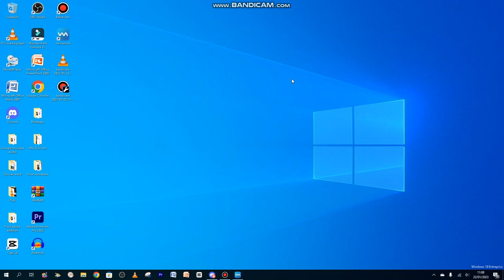Mon ordinateur veut faire une mise a jour 🤣